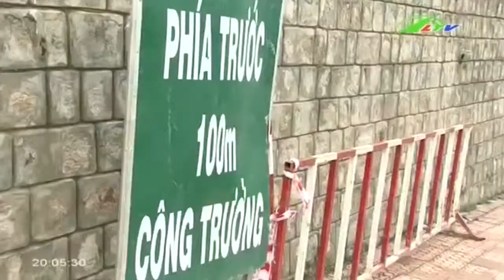Dân khổ, đường nát vì … dự án cấp thoát nước ! Xã hội Lâm Đồng TV